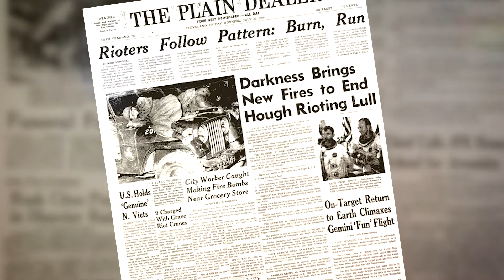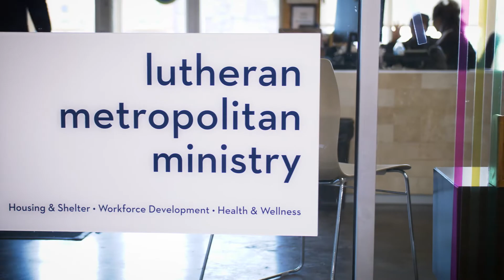Lutheran Metropolitan Ministry's 50th Anniversary